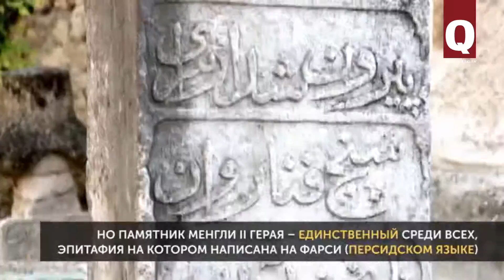Память Крыма. Выпуск 66. Хансарай: дюрбе Менгли II Герая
Среди сооружений Ханского кладбища, в самом углу сада, выделяется одно, не похожее на прочие: это дюрбе Менгли II Герая. Оно имеет вид восьмигранной ротонды с колоннами и без кровли. Менгли II Герай запомнился в истории Крымского ханства как поэт, покровитель суфиев, основатель Карасубазарской текие-джами, а также как хан, сумевший остановить серию российских военных вторжений на полуостров 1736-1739 годов.